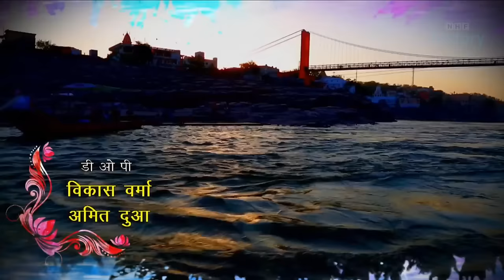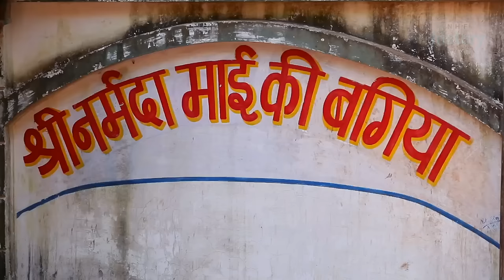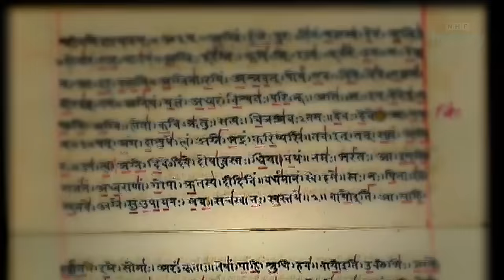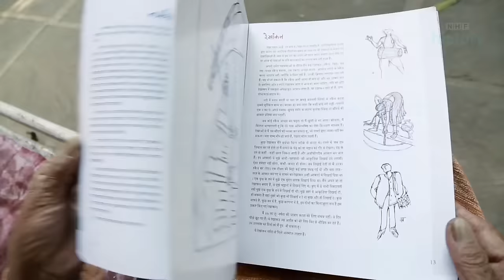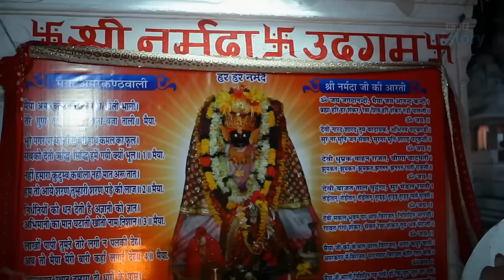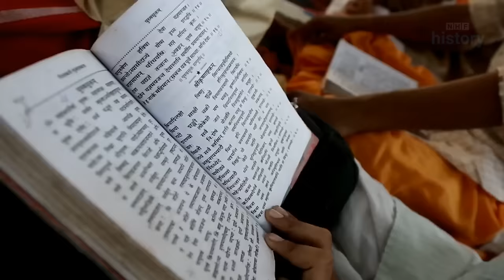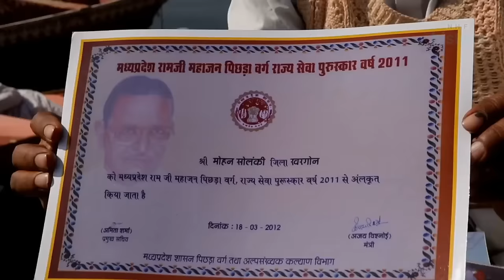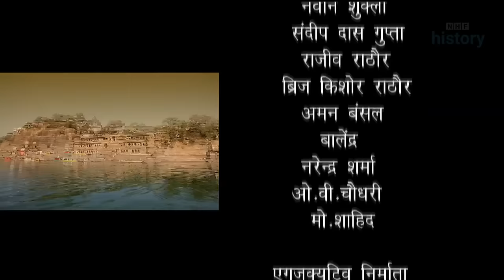" नर्मदा नदी " की कहानी ( Documentary) । नदियाँ गाती हैं । Narmada River Story